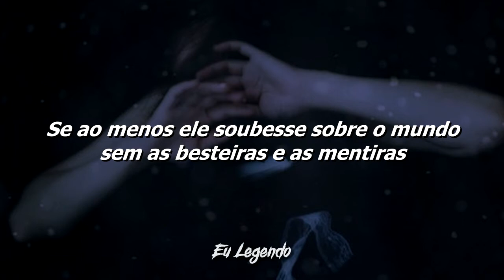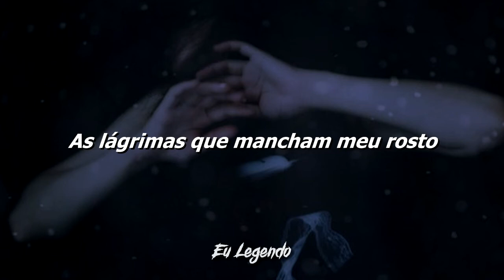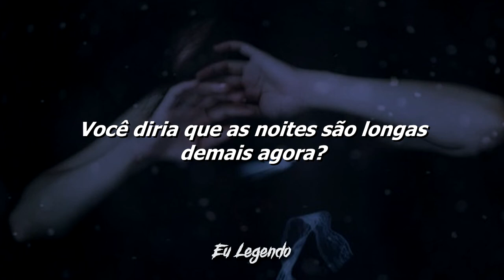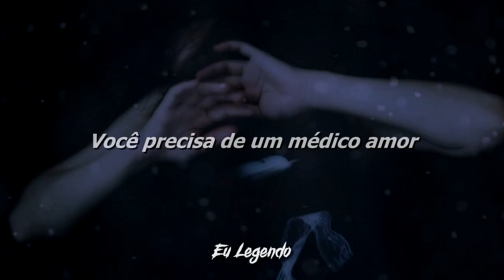ASKING ALEXANDRIA - The Final Episode (Legendado/Tradução)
Lyrics:
If only he knew,
If only he knew about the world
without the bullshit and the lies.

We could've saved him,
They could've saved me.
But instead I'm here drowning
In my own fucking mind,
And I'll be damned if you're the death of me.

Blood and ink stain the walls,
Silently with bloodied knuckles, carry on,
Hoping it's not too wrong.
You said the nights were far too long.
Honey, it's just the start of it.

If he only knew,
Oh my God
Just stand up and scream,
The tainted clock is counting down.
You gave in to me,
Would you say the nights are far too long now?

(Oh my fucking God)
The tears that stain my cheek
Must me look weak,
I wear them proudly, I wear them proud.

Your knife,
My back.
My gun,
Your head.

Your knife,
My back.
My gun,
Your head.

You need a doctor baby,
Are you scared?

Are you scared?
Are you scared, you scared,
You scared, you?

You scared?

You scared?
You scared?